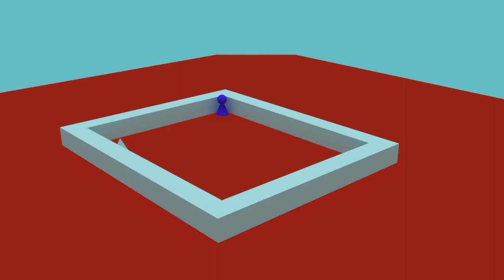pymove3d: moving checker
Demo for PyMove3D course.